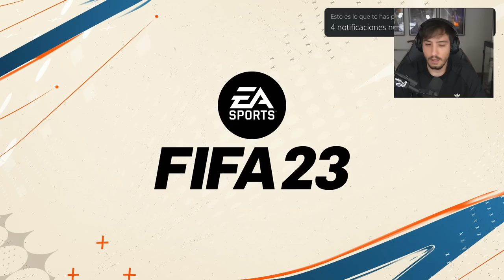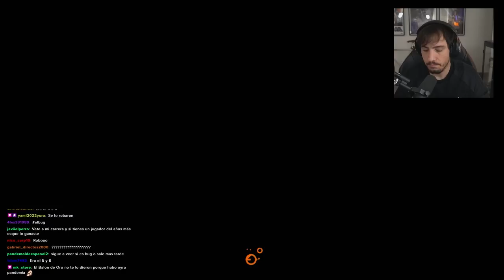FICHO POR ESTE EQUIPO PARA SACARLO CAMPEÓN | MODO CARRERA JUGADOR FIFA 23 EP 21